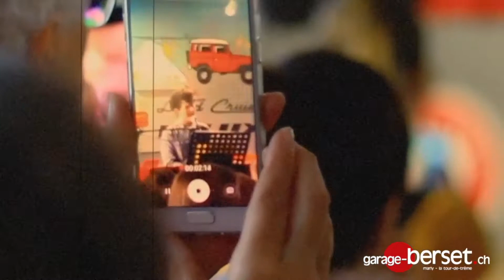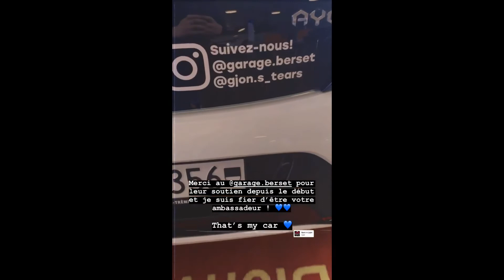Gjon's tears cover "Que je t'aime" (Johnny Hallyday) - mai 2019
Special thanks to Garage Berset:
garage-berset.ch